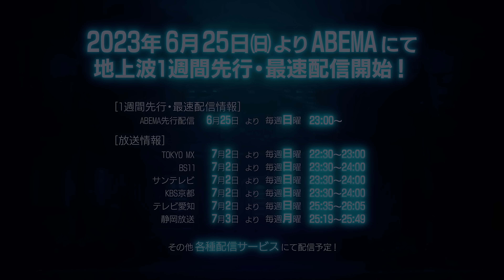【幻日のヨハネ】TVアニメ第2弾予告PV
夢破れた出戻り少女の、
歌と魔法と絆の物語。

6/25(日) 𝙰𝙱𝙴𝙼𝙰にて毎週日曜23時
地上波1週間先行・最速配信決定✨

🐺TV放送7/2(日)よりスタート📺

🐺オープニングテーマ「幻日ミステリウム」Aqours
6/8(木) 先行配信スタート🎶

【STAFF】
原作：矢立 肇
原案：公野櫻子
監督：中谷亜沙美
シリーズ構成：大野敏哉
連載イラスト・コンセプトデザイン：秋津たいら
キャラクターデザイン：山本由美子
副監督：浅野勝也
デザインワークス：めばち
美術監督：黛 昌樹
コンセプトアート：井上一宏
色彩設計：赤間三佐子
ＣＧディレクター：黒﨑 豪
撮影監督：間中秀典
編集：長谷川舞
音響監督：森田祐一
音楽制作：ランティス
アニメーション制作：サンライズ

【CAST】
ヨハネ：小林愛香
ハナマル：高槻かなこ
ダイヤ：小宮有紗
ルビィ：降幡 愛
チカ：伊波杏樹
ヨウ：斉藤朱夏
カナン：諏訪ななか
リコ：逢田梨香子
マリ：鈴木愛奈

©︎PROJECT YOHANE